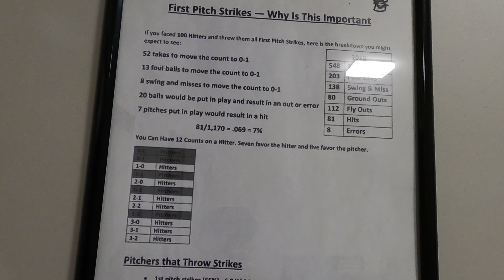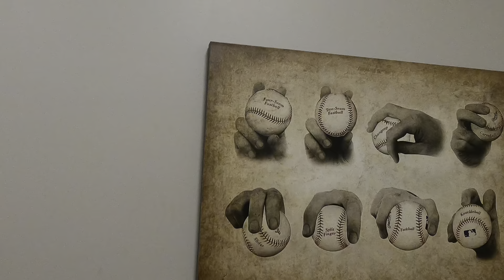FIRST DAY OF FALL BASEBALL! SPRING IS NEAR! ⚾️